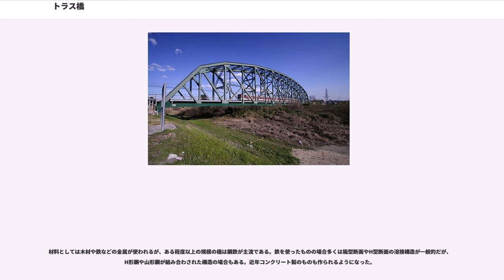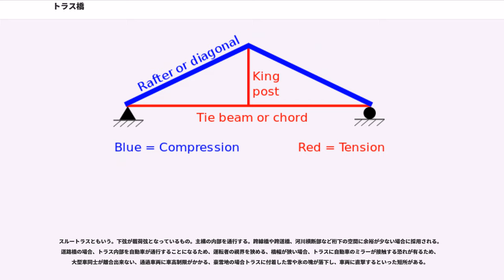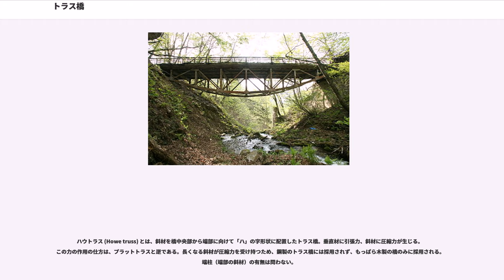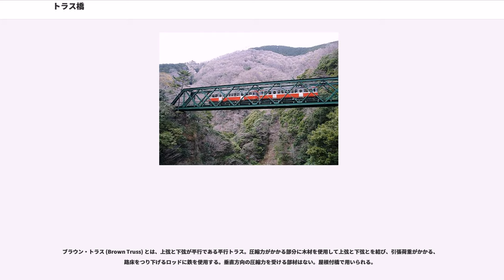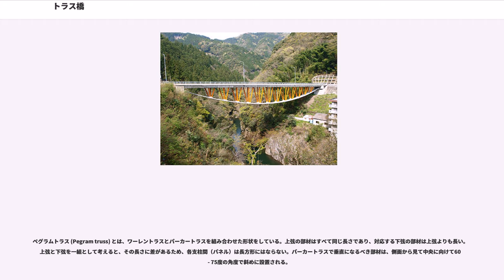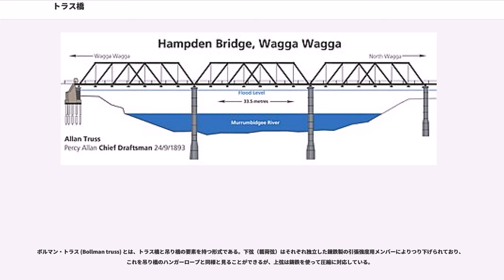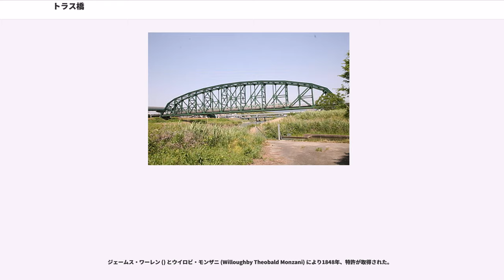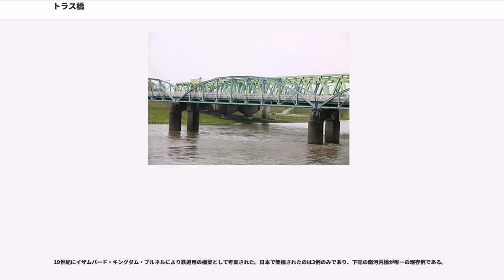トラス橋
トラス橋（トラスきょう）は、桁部分にトラス構造を使った橋である。トラスは細長い部材を両端で三角形に繋いだ構造でありそれを繰り返して桁を構成する。トラス橋は桁橋の一種に分類される。橋で使われるトラスの形式には図のようなものがある。

材料としては木材や鉄などの金属が使われるが、ある程度以上の規模の橋は鋼鉄が主流である。鉄を使ったものの場合多くは箱型断面やH型断面の溶接構造が一般的だが、H形鋼や山形鋼が組み合わされた構造の場合もある。近年コンクリート製のものも作られるようになった。

トラス橋の設計に伴う構造計算では部材のつなぎ目は一点で繋がり自由に回転できるようになっているとして考える。理想的なトラスでは荷重や温度変化に伴う部材のたわみや伸縮はこの接続点部分に集約される。実際の橋梁においては、初期のトラス橋では理論と同じピン接合の構造が見られたが、現在ではガセットプレートによる剛結接合が一般的である。

トラス構造は他の形式の橋梁でも部分的に用いられることがあり、吊り橋の桁部分に用いたものはトラス吊り橋（例 : 明石海峡大橋）と呼ぶ。一方でアーチ部分がトラス状になったものはブレースト・リブ・アーチ橋（例 : 荒川橋）、橋脚がトラス状になったものはトレッスル橋（例 : 旧余部橋梁）と呼び、通常トラス橋とは呼ばない。

現在では50mから100m程度の径間で架設されることが多く、多くの場合、アーチ橋と経済性や景観との比較の上、採否が決定される。同じ長さの場合、プレートガーダー橋（鈑桁）よりも軽量となるが、架設に手間がかかる。

2つの橋脚でトラス構造の桁を支えるもの。トラス橋として最も簡単な形式である。

ひとつの長い桁をふたつの橋脚間で完結させず、いくつかの橋脚で支えるもの。
載荷弦とは、上弦（水平方向の部材のうち、上側）・下弦（同・下側）のうち、荷重が乗る側のことである。鉄道橋でいえば、線路が載っている側である。

デッキトラスともいう。上弦が載荷弦となっているもの。桁内を通行することがないため、主構（上・下弦材およびそれらを結ぶ垂直材・斜材。即ち桁の側面）同士をつなぐ対傾構を設置することで強度を増すことができる。また桁の高さの分だけ橋脚の高さを抑えることができるため、経済的である。桁下に十分な空間がある場合などに採用される。道路橋の場合は、下路式に比べてトラスが自動車運転者の視界を妨げないという利点がある。

スルートラスともいう。下弦が載荷弦となっているもの。主構の内部を通行する。跨線橋や跨道橋、河川横断部など桁下の空間に余裕が少ない場合に採用される。道路橋の場合、トラス内部を自動車が通行することになるため、運転者の視界を狭める、橋幅が狭い場合、トラスに自動車のミラーが接触する恐れが有るため、大型車同士が離合出来ない、通過車両に車高制限がかかる、豪雪地の場合トラスに付着した雪や氷の塊が落下し、車両に直撃するといった短所がある。

不載荷弦（荷重が載らない側の弦材）が曲線を描くもの。不載荷弦にかかる応力はトラスの中央部でもっとも大きく、端部でもっとも小さいため、その負担に応じて桁高を変化させたものである。多くは格点（部材の結合点）を直線で結ぶ、折れ線状である。長スパンとなった場合には不載荷弦端部の桁高を低くでき、中央部の断面積を平行弦トラスよりも小さくできるので、同じスパンの平行弦トラスよりも軽量化できる（平行弦トラスの不載荷弦中央部は、曲弦トラスの場合よりも高い強度が必要となる）。第二次世界大戦前の採用例が多い。

19世紀末から20世紀初頭の日本において多く架設された、セオドア・クーパーが設計した標準桁（当時は標準桁を各地で使用した）をクーパートラス (Cooper truss) という。径間100フィートから300フィートまで10種が設計され、うち9種263連が架設された。特定の形の呼称ではないが、径間200フィートの単線下路曲弦プラットトラス（かつ中央パネルの3格間の上弦部分が直線状となるシュウェドラートラス (Schwedler truss)）が92連ともっとも多く架設されたためにその代名詞的存在となり、とくにこれをクーパートラスと呼ぶことがある。

上弦が放物線に近い形状の桁をパーカートラス (Parker truss) という。日本の国鉄では200フィートの複線用トラス桁で多く採用されていた。

載荷弦、不載荷弦ともに直線かつ平行であるもの。現代での採用例が多い。

通常、斜めに立ち上がる端柱を垂直にしたもので、「切り詰める...